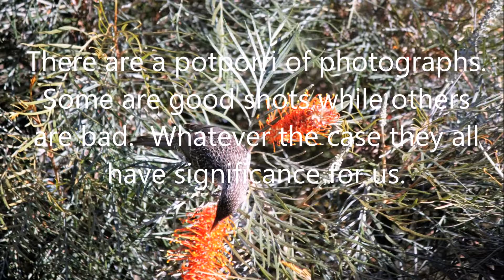Birds Part 2